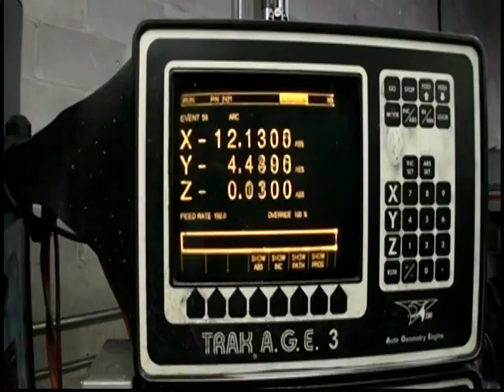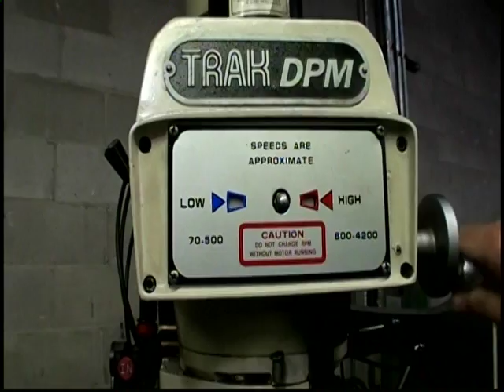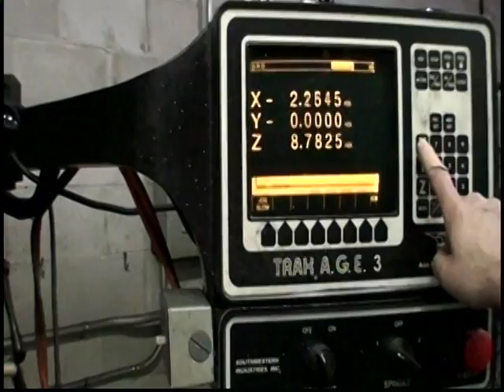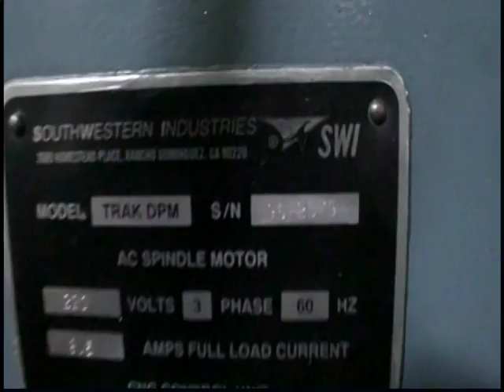TRAK DMP 1996 3 Axis Machine